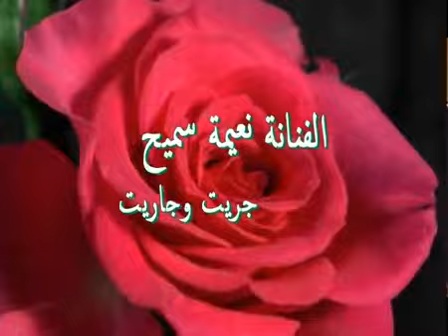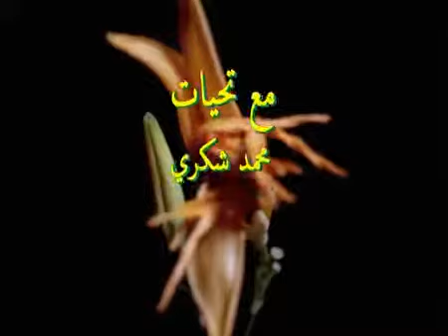Jrit Oujarit YouTube2